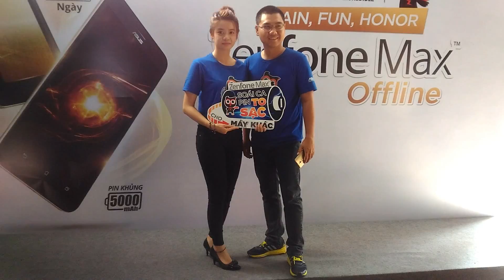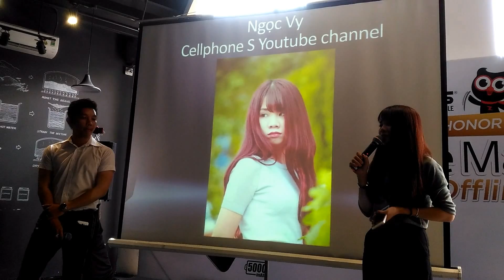Offline Trải Nghiệm Asus Zenfone Max